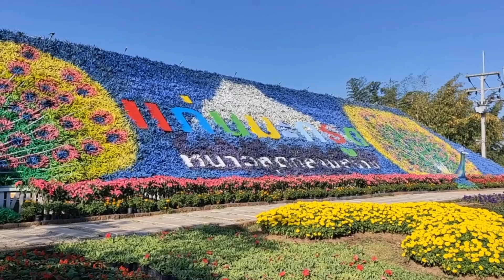ตะลึง ดอกไม้เมืองหนาวสุดกลางสยาม แก่นมะกรูด (ชุดที่ 1)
ที่สวนพฤษชาติ แก่นมะกรูด บ้านใต้ อำเภอบ้านไร่ จ.อุทัยธานี มีดอกไม้เมืองหนาวนานาพันธุ์ จัดสวน สวยงามมาก ต้อนรับนักท่องเที่ยวช้วงปี ใหม่ 2567 ตั้งแต่วันนี้ ถึง 15 มกราคม 2567 /สาระการเรียนรู้ วิถีชีวิตประจำวัน ของชุมชน